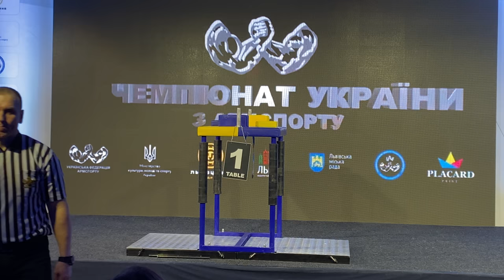Чемпіонат України з армспорту 2020: фінал на ліву руку в 110+ | Вознюк - Заркуа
Коронавірус не завадив проведенню чемпіонату України з армрестлінгу.

13-15 березня, у Львові відбувається Чемпіонат України з армрестлінгу серед дорослих та ветеранів.

У суботу відбулись поєдинки на ліву руку, а у неділю будуть проходити поєдинки  на праву.

Цей чемпіонат є відбірковим до Чемпіонату Європи, що відбудеться наприкінці травня в Угорщині, та на чемпіонат світу, що відбудеться у Грузії у вересні.